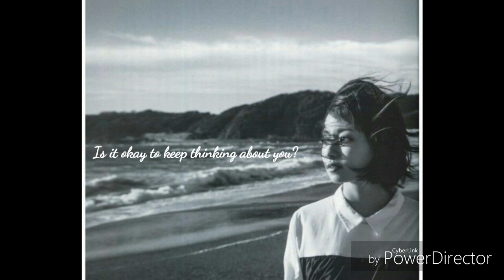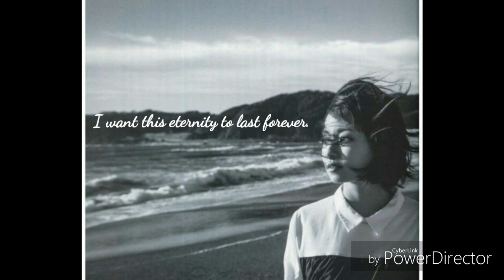[Eng Trans] Imaizumi Yui Solo 7th Single 日が昇るまで Lyric Video Short Ver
Zuumin's solo song for the 7th Single titled 日が昇るまで

I made a lyric vid with my feels on it. And, I cried while making this.
Btw, It's just the short ver.

P.S the lyrics are not perfectly subtitled yet.

ctto @toomuchidea @EiresReyva w/ lyrics💕